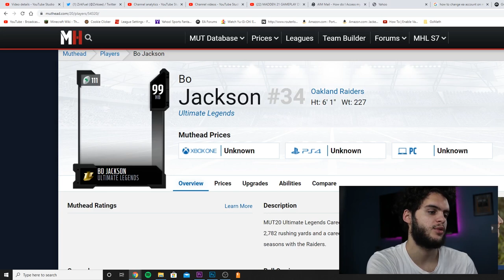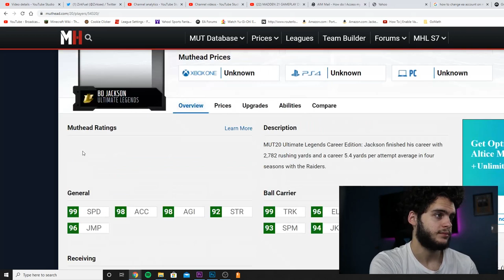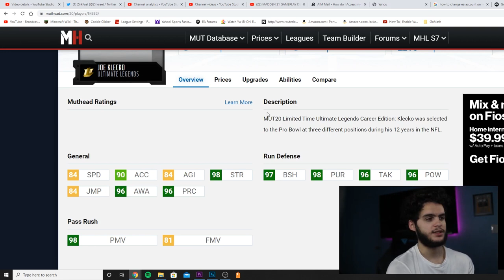LEGEND PACKS ARE FINALLY HALF PRICED! FINAL ULTIMATE LEGENDS! 99 BO, LTD KLECO, BELL! | MADDEN 20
uLEGEND PACKS ARE FINALLY HALF PRICED! FINAL ULTIMATE LEGENDS! 99 BO, LTD KLECO, BELL! | MADDEN 20
LEGEND PACKS ARE FINALLY HALF PRICED! FINAL ULTIMATE LEGENDS! 99 BO, LTD KLECO, BELL! | MADDEN 20LEGEND PACKS ARE FINALLY HALF PRICED! FINAL ULTIMATE LEGENDS! 99 BO, LTD KLECO, BELL! | MADDEN 20

 mut 20
 ULTIMATE TEAM
poodle

madden 20